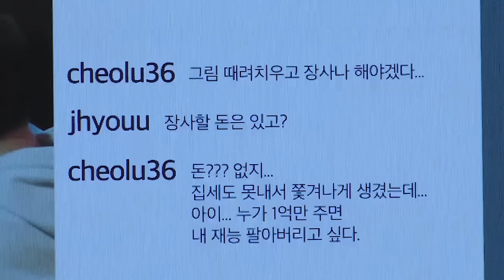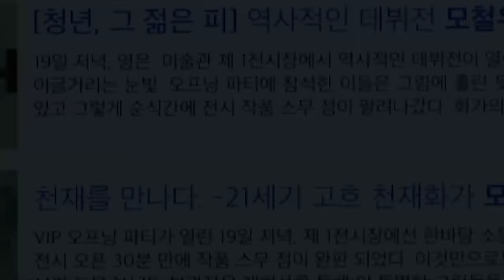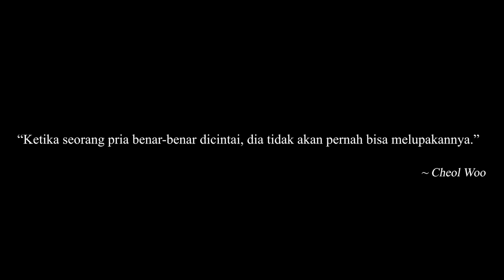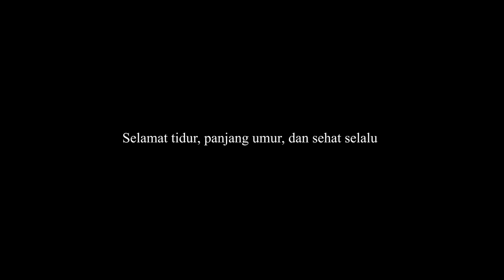Dihina Pacarnya Karena Pengangguran Ternyata Milyarder Kaya Raya! - Alur Ceria Film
Film bercerita tentang seorang pria miskin yang memperjuangkan cintanya melawan restu orang tua kekasihnya hanya karena status sosialnya yang selalu diremehkan dan dihina, selalu di sebut bahwa dia tidak akan mampu membahagiakan putri kesayangan mereka. namun suatu saat pria miskin ini membulatkan tekad akan menjadi orang sukses dan kaya raya. hingga orang tua kekasih mau mengakui bahwa dia bisa membahagiakan putri mereka!.